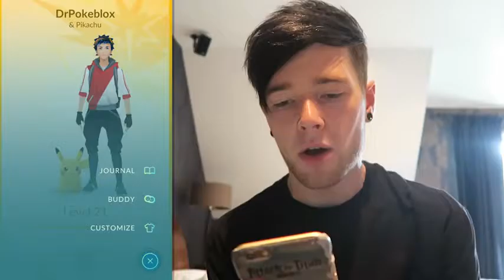BLIND POKEMON GO #2!!!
Today we are back playing POKEMON GO!! This time, we're playing a blind version with the Pokemon Go Plus.. Can we catch anything good or will something amazing run away?!